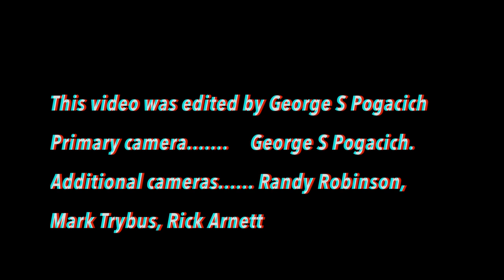Craig Goldy Man on the Silver Mountain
Craig Goldy (former Ronnie James Dio guitar player) live at the "Token Lounge" in Westland Land Michigan...Special Thanks to Mark Trybus, Randy Robinson and Rick Arnett for helping me film this.